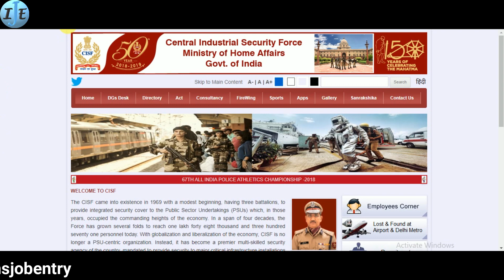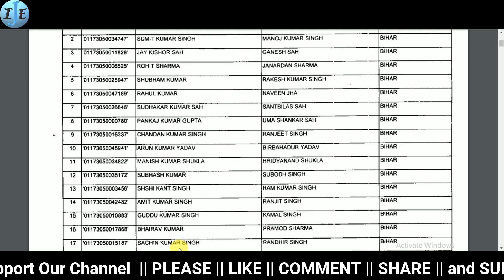CISF Constable (Fireman) Result 2018 Cut off Marks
This video is news of CISF Constable (Fireman) Result 2018 Cut off Marks 2018.

and SUPPORT